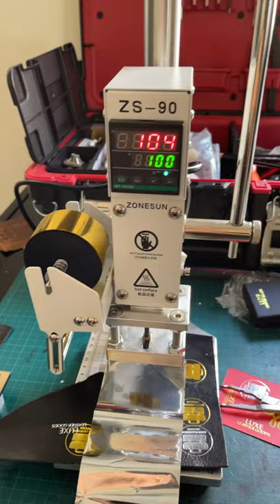Amazing hot foil machine | Zonesun zs 90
Amazing cheap hot foil machine | Zonesun zs 90 in action, the unboxing and tutorial will be on the next video